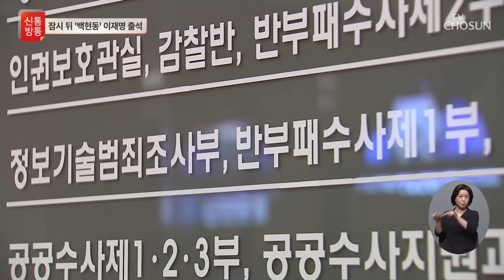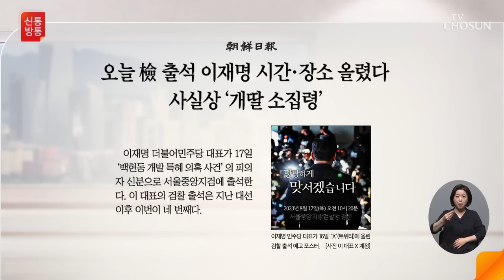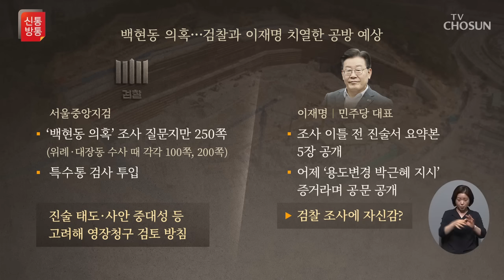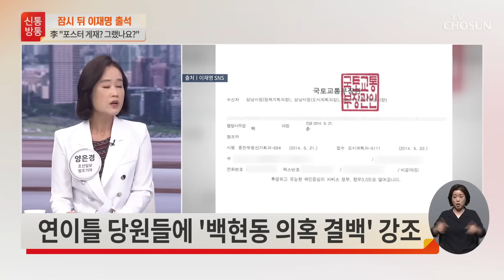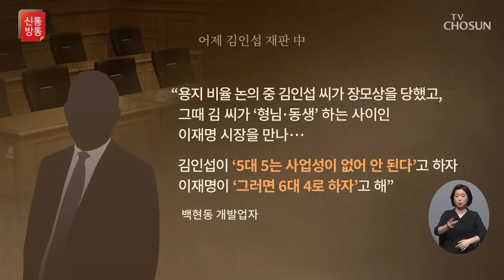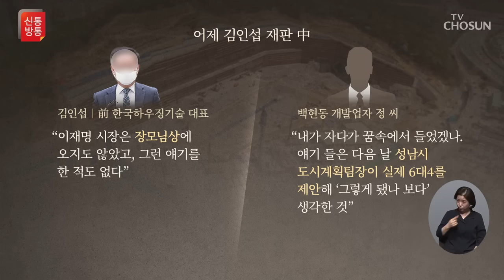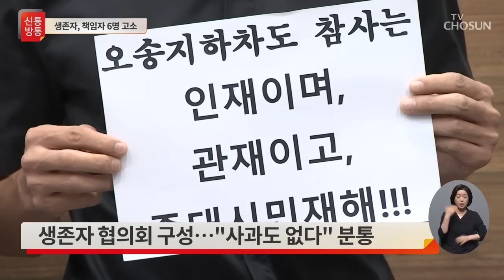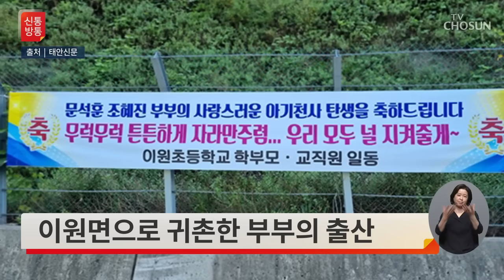[TV CHOSUN LIVE] 8월 17일 (목) 신통방통 - '백현동 의혹' 이재명 출석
[TV CHOSUN LIVE] 8월 17일 (목) '신통방통'

● '백현동 의혹' 이재명 출석
● 李, 연이틀 여론전…개딸에 SOS?
● 尹, 박근혜 前 대통령과 '조의 전화'
● 조응천 "혁신위 하는 게 X판"
● 갑자기 흉기난동범과 만나면?

📡 월~금 07:30 뉴스퍼레이드
📡 월        08:40 네트워크 매거진
📡 월~금 09:00 신통방통
📡 월~금 13:00 보도본부 핫라인
📡 월~금 14:30 사건파일 24
📡 월~금 17:20 박정훈의 정치다
📡 월~금 21:00 뉴스9
📡 토~일 14:00 뉴스현장
📡 토~일 19:00 뉴스7